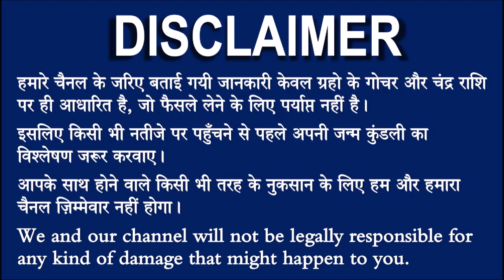सिंह राशि वालो हो जाओ तैयार अगले 24 घंटों के अंदर जो होगा सह नहीं पाओगे ! Singh rashi